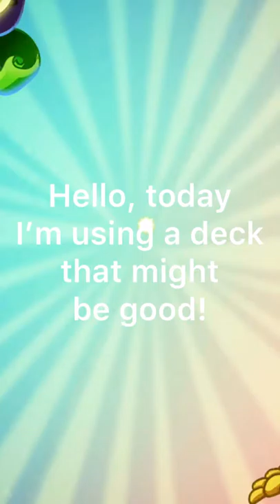PVZ Heroes | Trying to have an espresso fiesta!